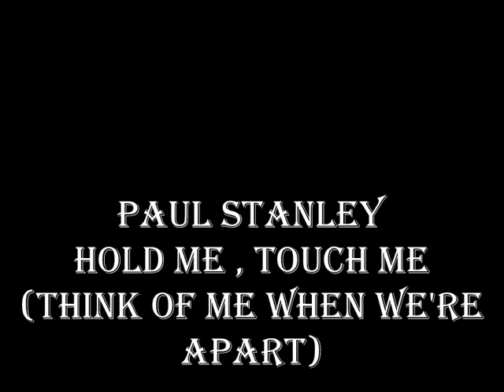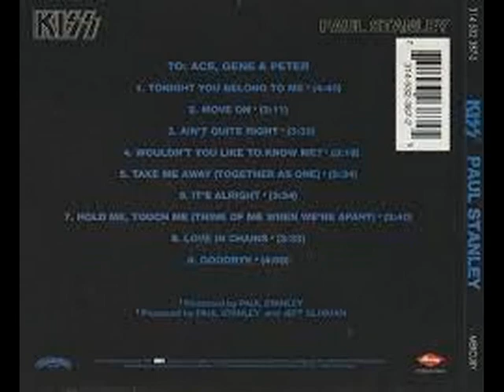PAUL STANLEY . HOLD ME , TOUCH ME . I LOVE MUSIC